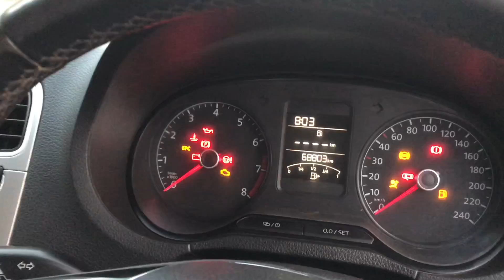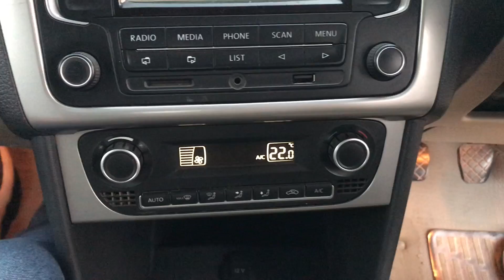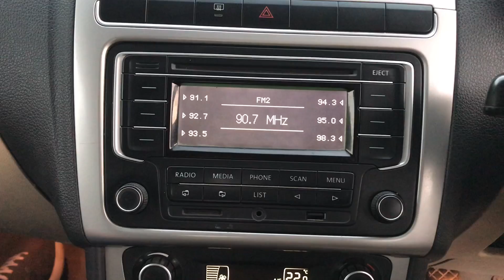Polo at Rs. 1lakh Only! | Used Volkswagen Polo | Polo Highline | Used Cars in Faridabad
Take this Volkswagen Polo home at an unbelievable price! Watch the complete video to know more!!
Dealership Name: Sai Motors
Contact Person: Mr Vineet
Address: Sector 13 Faridabad, Near BPTP Bridge.